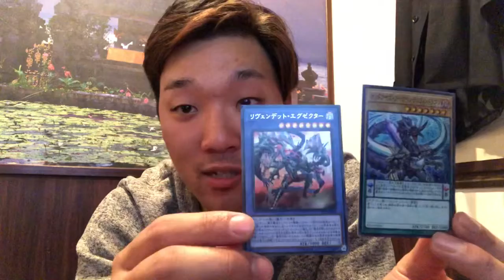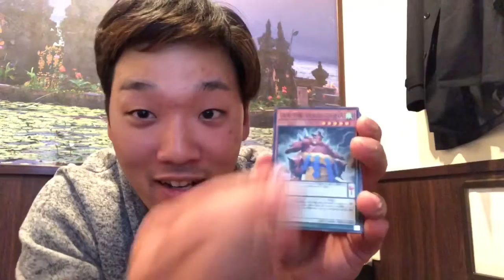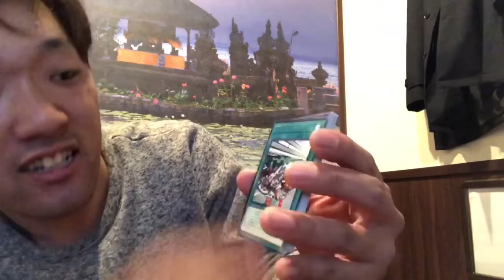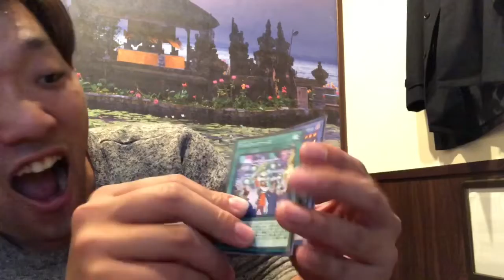遊☆戯☆王パック 開封動画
査定金額をちょうど当てた方にピタリ賞として動画で紹介した2枚のカードをプレゼントします！！
コメント欄にて査定金額の予想をお願いします！